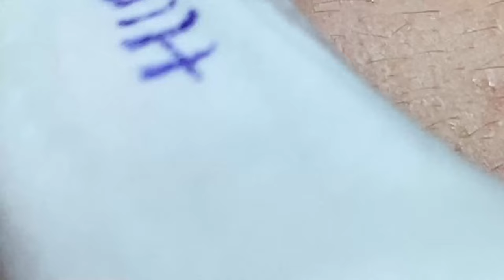𝐇𝐚𝐯𝐞 𝐀 𝐍𝐢𝐜𝐞 𝐃𝐚𝐲 𝐓𝐨 𝐘𝐨𝐮 # 33577